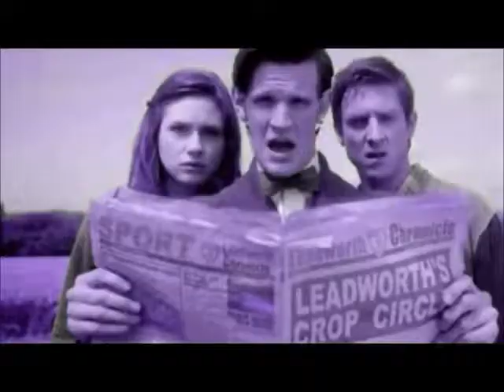Amy and Rory ~ Beneath Your Beautiful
I heard this song and I thought of these two straight away! Im not the biggest fan of Labarinth but I do like this song